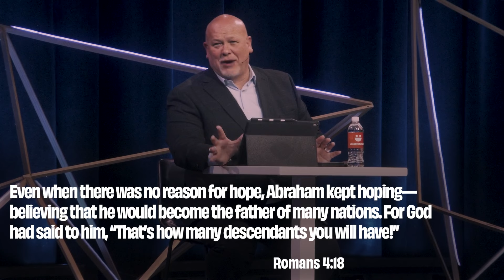What Are You Expecting? | Dr. Dave Martin | Motor City Church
Dr. Dave Martin